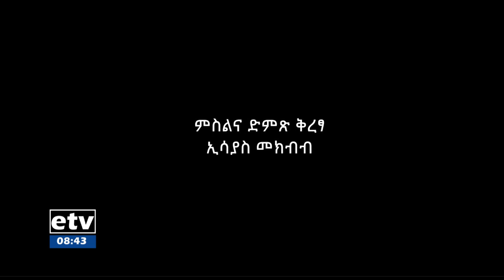የልቦና ውቅር - የመቄዶንያ ሀሳቦች | yelbona woker